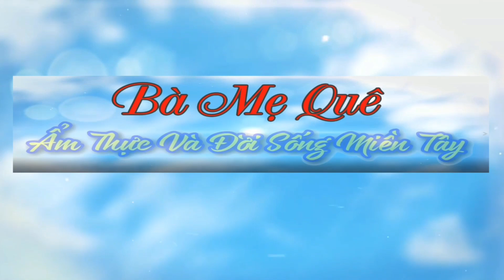Cách Làm CHÂN GÀ CHAY NGÂM SẢ TẮC Giòn Và Thơm Ngon/Món Chay Ngon Bà Mẹ Quê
♨️ Chào mừng quý cô chú anh chị và các bạn trở lại kênh của Bà Mẹ Quê. Em xin chúc cả nhà ngày mới nhiều niềm vui.